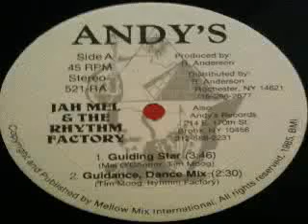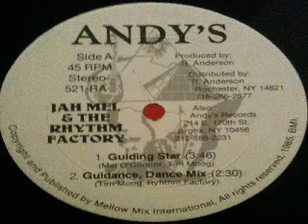Jah Mel guiding star ANDY'S 1985 12inch